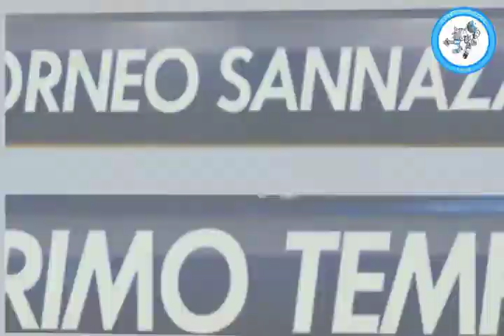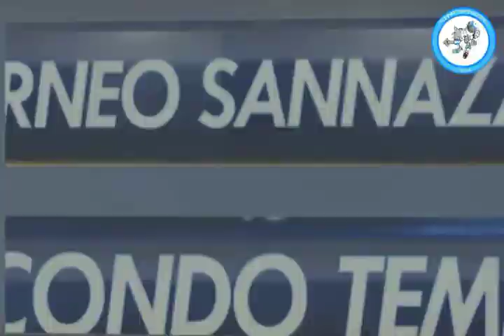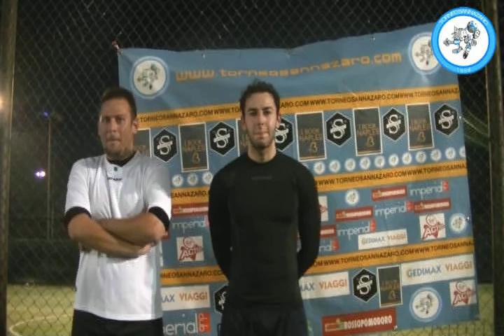Fistola VS FCP